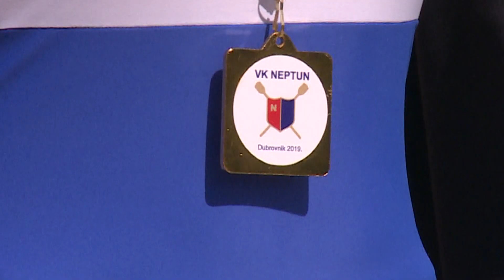PET MEDALJA OSVOJILI VESLAČI NEPTUNA NA REGATI JUMBO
Pet medalja osvojili su članovi Veslačkog kluba Neptun na međunarodnoj regati JUMBO koja se održala u Zagrebu. Detalje nam je otkrio tajnik kluba.